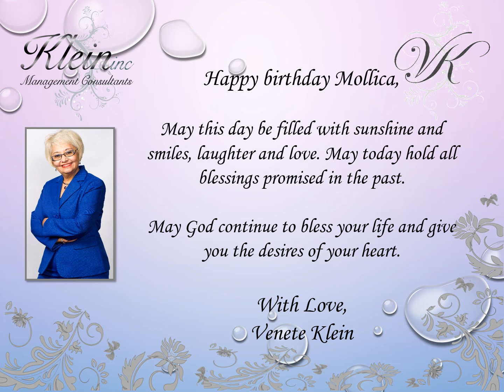Happy Birthday Mollica